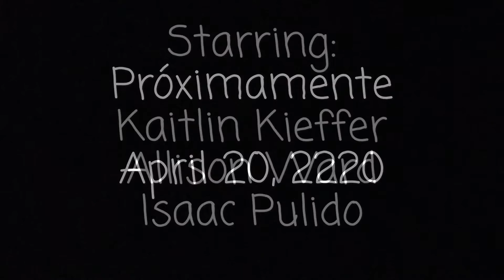Mi Propio auto Spanish trailer thing